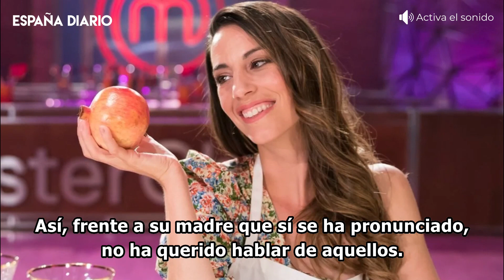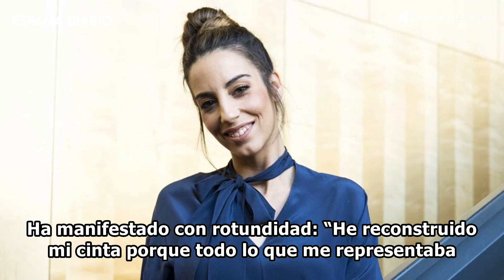🔴 Almudena Cid: sus duras palabras tras saber lo último de Christian Gálvez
Almudena Cid está aún saliendo a flote de la ruptura sentimental con su marido, Christian Gálvez. Una ruptura inesperada para ella que la dejó destrozada, mientras él rehacía su vida con Patricia Pardo.

Imágenes: Agencias